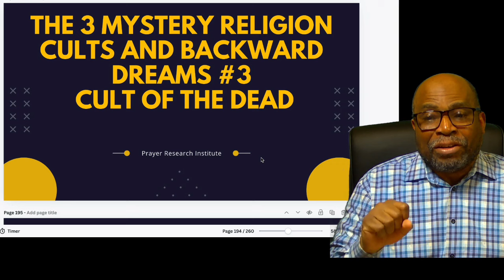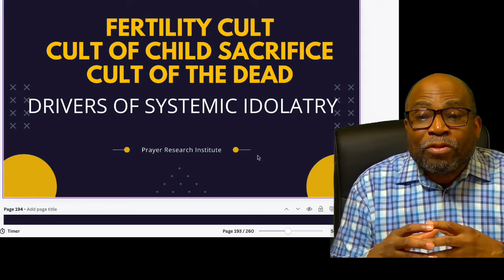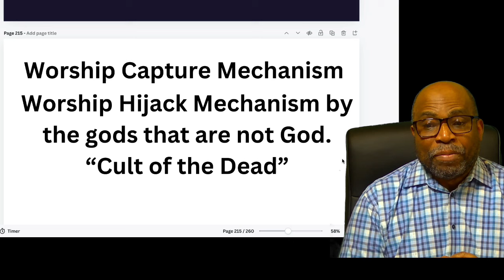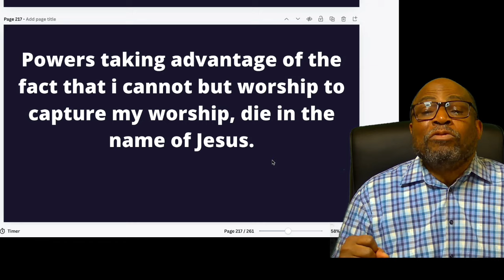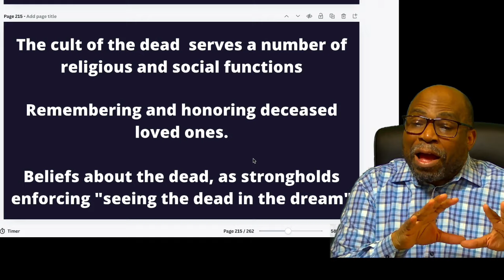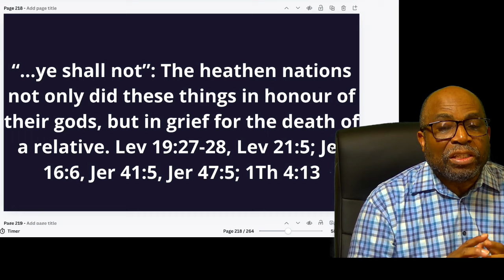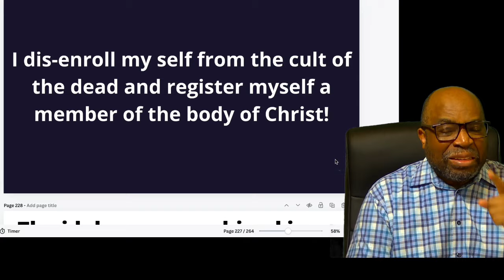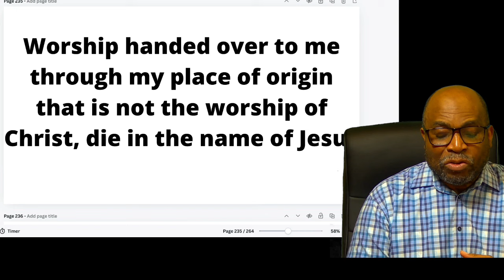3 Mystery religion cults and Backward Dreams #3. Cult of the Dead. Deep Structural Deliverance.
3 Mystery religion cults & Backward Dreams 3.  Cult of the dead..
Worship gets into high gear whenever you must do funeral. Pre-funeral battles, funeral battles and post-funeral battles have turned many lives upside down. When these battles hit you, you may never know what hits you. Listen up and pray! Pre-emptive prayers, defensive prayers and offensive prayers packaged into one. Shall we prayer battle.